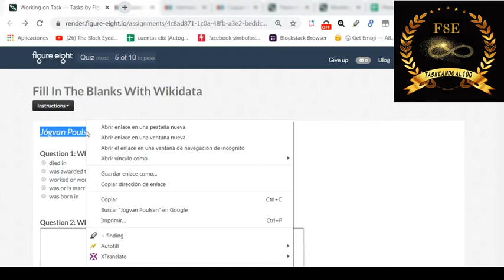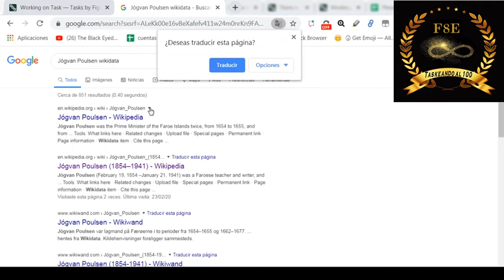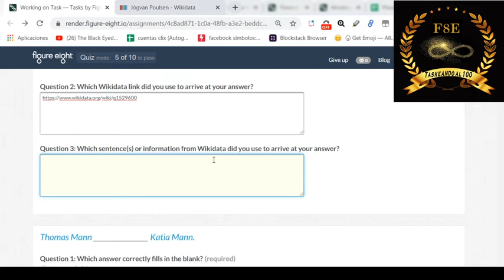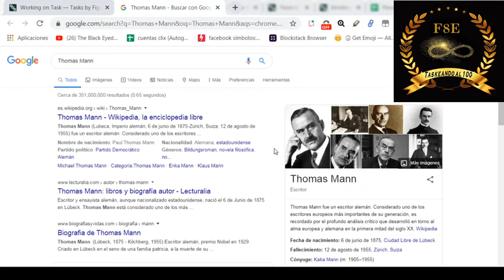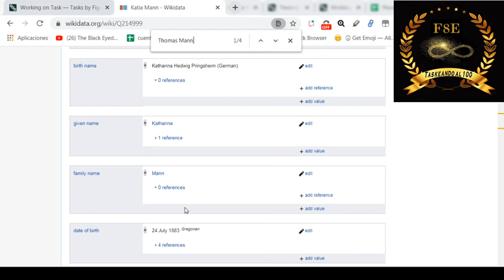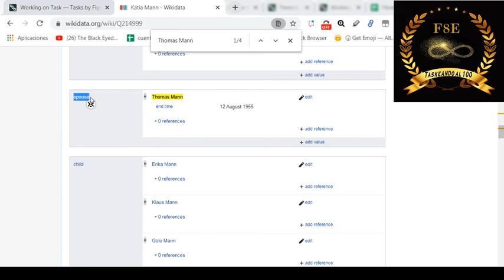Fill In The Blanks With Wikidata